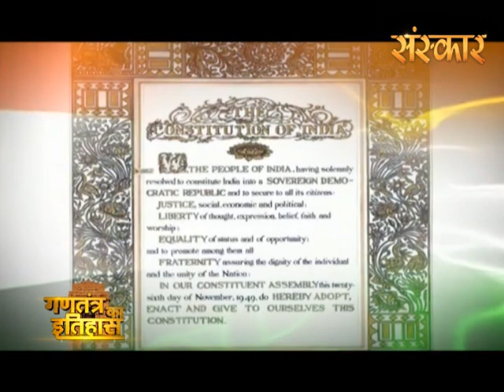Gantantra Ka Itihas | Republic Day Special Programme | 26 January 2018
Watch Republic Day Special Programme - Gantantra Ka Itihas